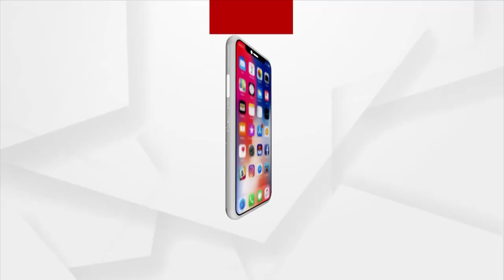ଭୁବନେଶ୍ବର ବିମାନ ବନ୍ଦରରେ 2ଟି ଏରୋ ବ୍ରିଜର ଉଦଘାଟନ କରିଛନ୍ତି ସାଂସଦ ଅପରାଜିତା ଷଡ଼ଙ୍ଗୀ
ଭୁବନେଶ୍ବର ବିମାନ ବନ୍ଦରରେ 2ଟି ଏରୋ ବ୍ରିଜର ଉଦଘାଟନ କରିଛନ୍ତି ସାଂସଦ ଅପରାଜିତା ଷଡ଼ଙ୍ଗୀ । 5 କୋଟି 42 ଲକ୍ଷ ବ୍ୟୟରେ ନିର୍ମାଣ ହୋଇଛି ଏହି ଓଭରବ୍ରିଜ। ଏହା ଦ୍ଵାରା ପ୍ରତ୍ୟେକ ଦିନ ଭୁବନେଶ୍ବର ବିମାନ ବନ୍ଦର ଦେଇ ଯାତ୍ରା କରୁଥିବା 25 ଲକ୍ଷ ଲୋକଙ୍କ ମଧରୁ ବରିଷ୍ଠ ନାଗରିକ ଏବଂ ଭିନ୍ନକ୍ଷମଙ୍କୁ ସୁବିଧା ହେବ।

Aparajita Sarangi